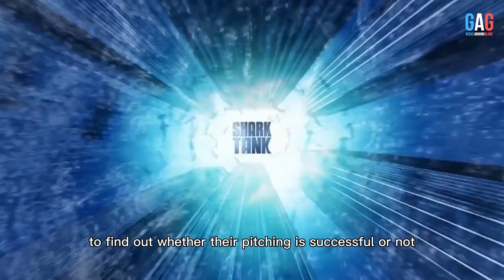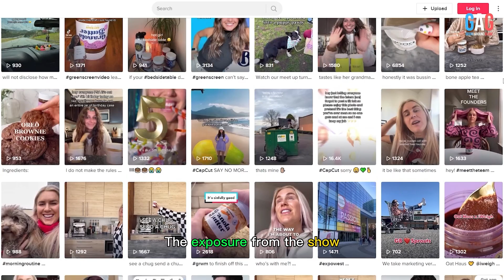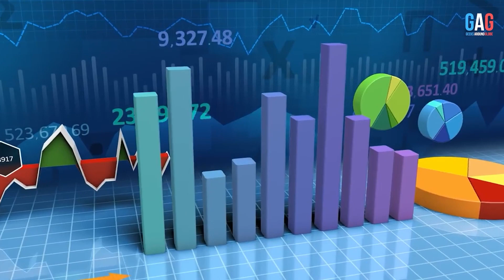From Shark Tank to Your Spoon: The Mouthwatering Innovation in Nut Butter industry | Granola Butter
Welcome to Geeks Around Globe !

Timestamps
00:00 - Oat Haus Granola Butter Intro
00:14 - Oat Haus Granola Butter Shark Tank Appearance
01:35 - Oat Haus Granola Butter  Product & Business Overview
02:27 - Oat Haus Granola Butter About Product Owner
03:04 - Oat Haus Granola Butter Shark Tank Deal
04:36 - Oat Haus Granola Butter What happened after the shark tank
04:49 - Oat Haus Granola Butter Current update
05:01 - End

Key Moment 🔰
 Oat Haus Granola Butter Shank Tank
 About Oat Haus Granola Butter
 Oat Haus Granola Butter History
 Shark Tank Oat Haus Granola Butter Pitch
 Oat Haus Granola Butter Net Worth After Shark tank
 Oat Haus Granola Butter Current Update